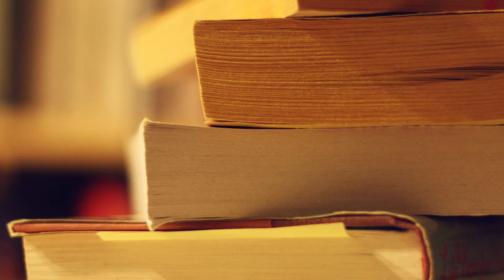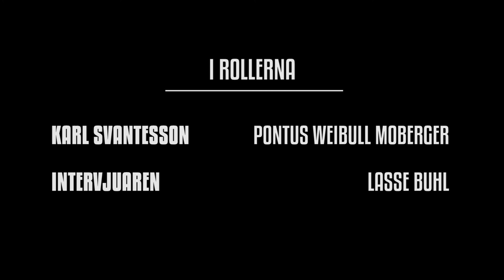Samtal med Skalder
Written and performed by Pontus Weibull Moberger & Lasse Buhl